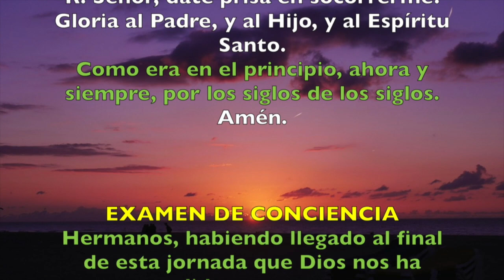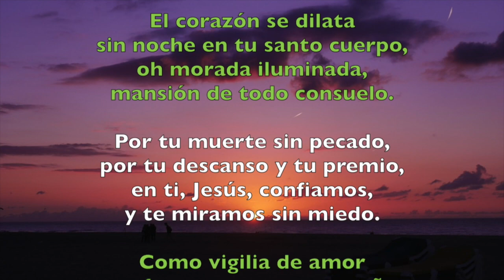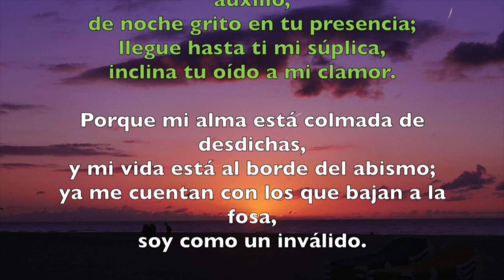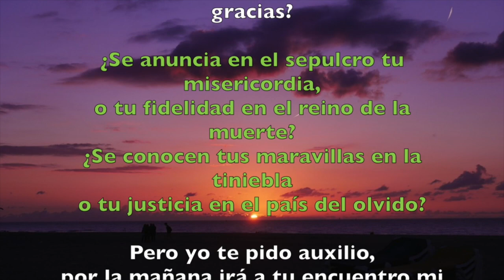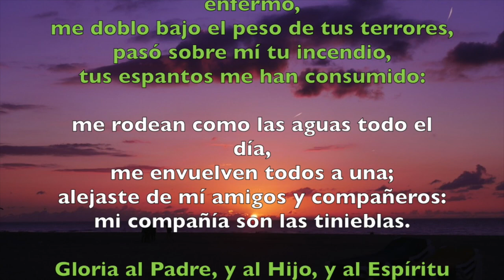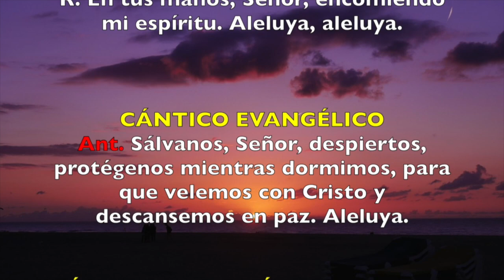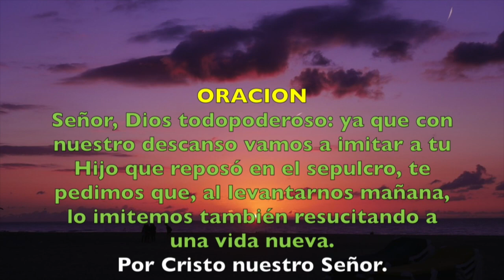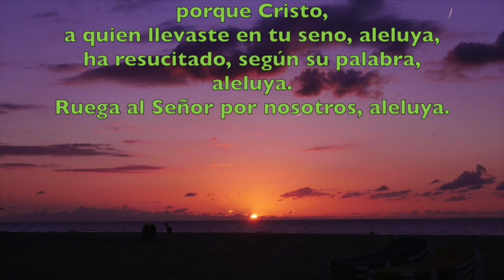Oración de la noche (Completas), VIERNES 18 DE MAYO 2018 | Padre Sam